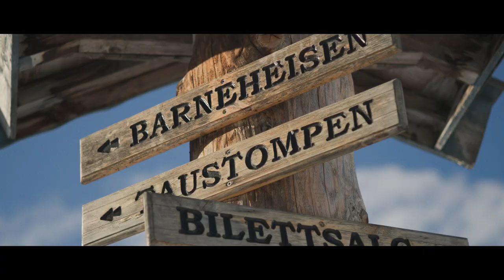Telemark World Cup in Aal / Norway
Throwback to the Telemark World Cup in Aal / Norway - February 2023

Main footage: Sam Decout / FIS Telemark
Edit by Sam Decout
Song: The Chemical Brothers - Go